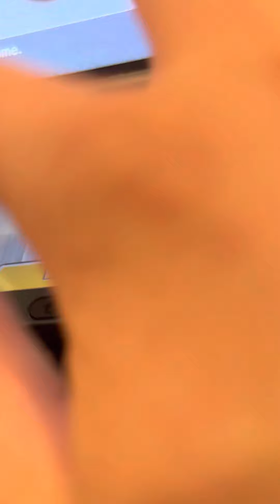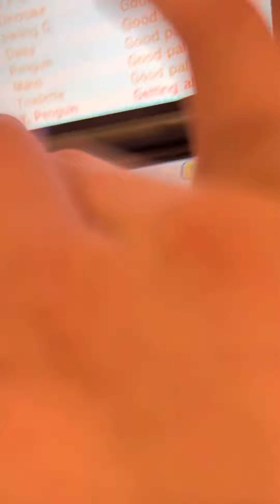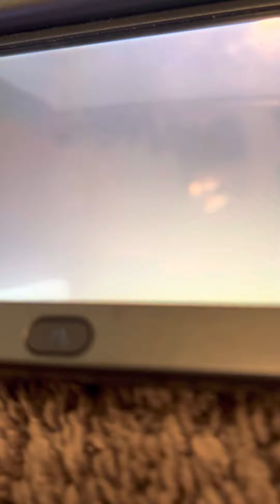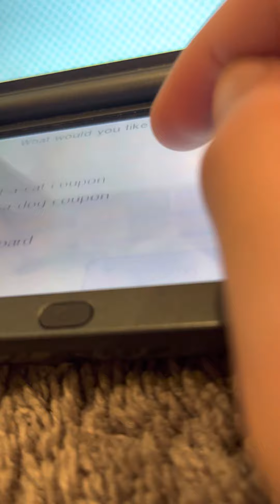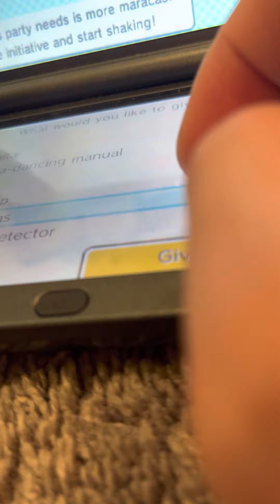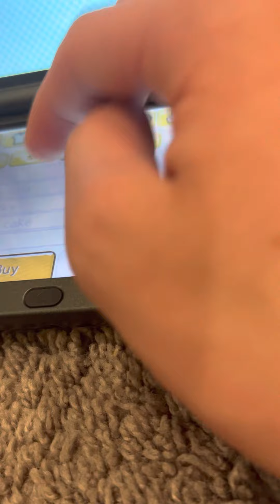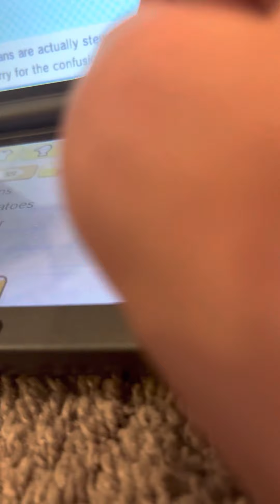Tomodachi Life #94 The Perfect Couple???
Today, Baby Mario confesses his love to Baby Peach and find out if it works or not by watching the video.